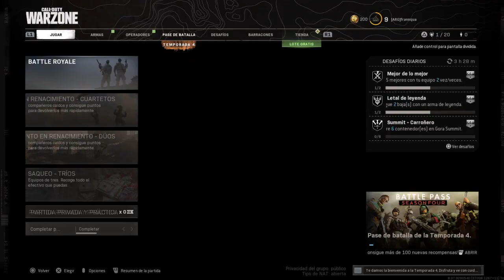INTENTANDO GANAR MI PRIMER BR EN WARZONE